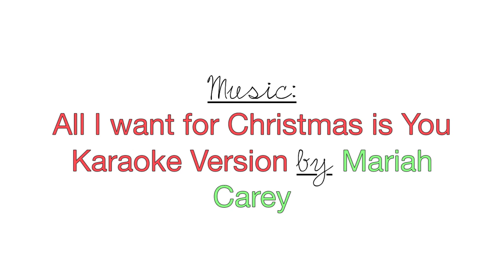❄ Christmas Wish List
YES I WILL DO A CHRISTMAS HAULLLLLLLL... Watch in 720p! Open this description box because no one ever pays attention to it.

Hat: Target

Ikea Desk (in white):

Philosophy Candy Cane Set:

Cha cha tint:

Nails: Crimson Carol by OPI

I made a blog. Say what?! (it's a beauty blog for all your beauty lovers) Go check it out

14 represent yoo!

Canon T3i Rebel 600D

iMovie09'